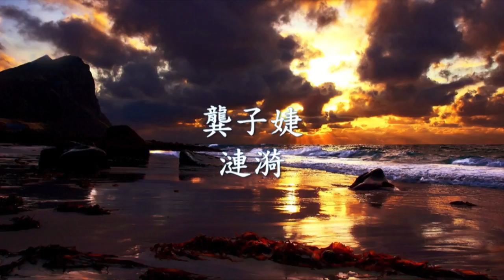龔子婕 JessieG - 漣漪.mp4